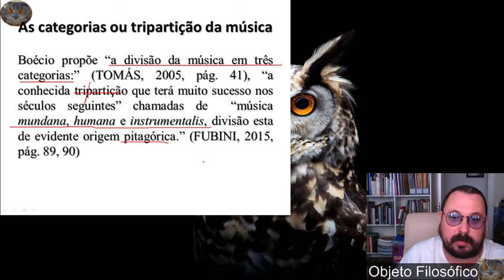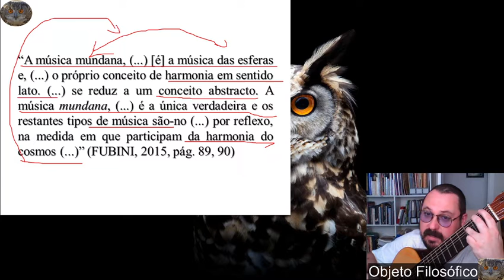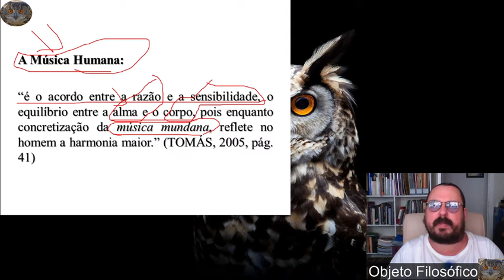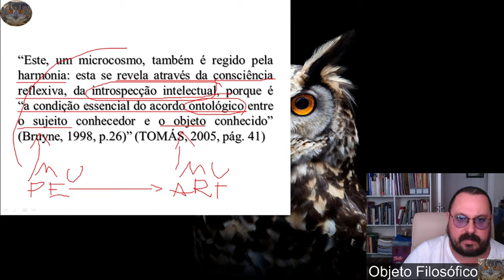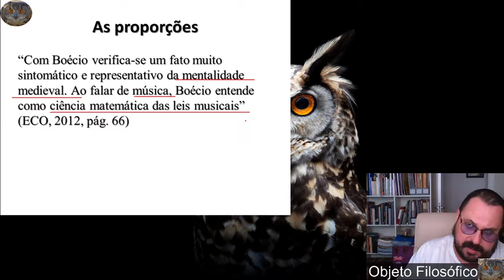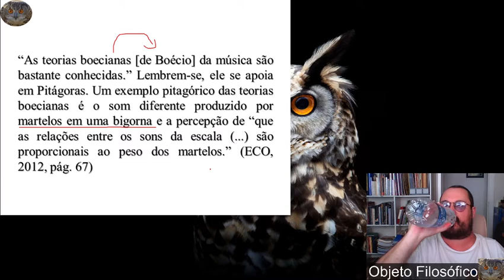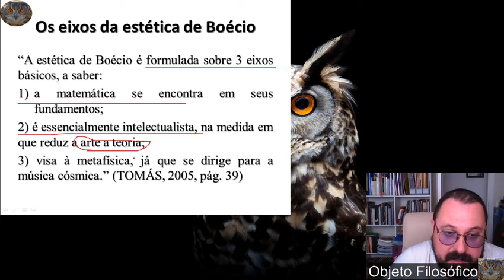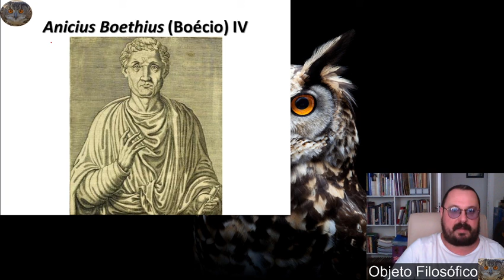Música, história e estética 5 J 2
(vídeo dos martelos na bigorna)